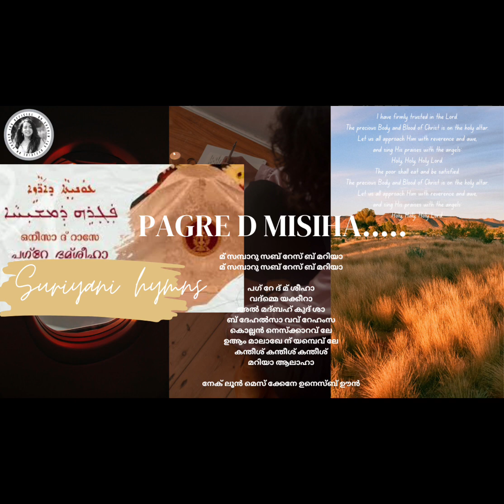Pagre D' Mshiha | Syro Malabar | East Syriac | Liturgical Hymn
East Syriac Hymn of the Mysteries | Onisa D'Raze | Syro Malabar Liturgical Hymn | Syriac Aramaic

♪Stream my songs Here♪  :
Amazon Music